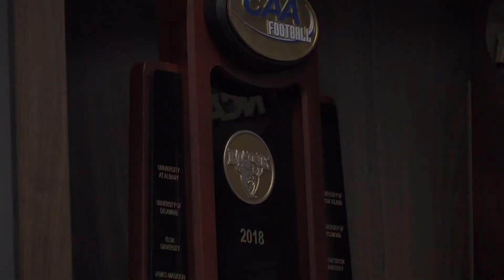CAA Football Going Deep: Maine's Nick Charlton